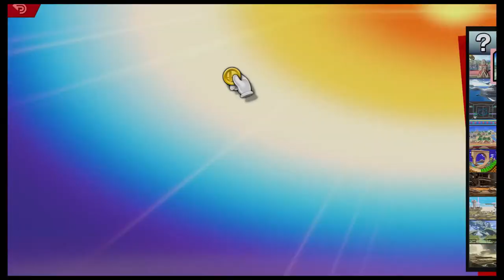Artisum Smash / Loud Duos (ft. Andrew)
We should do doubles more - Spencer